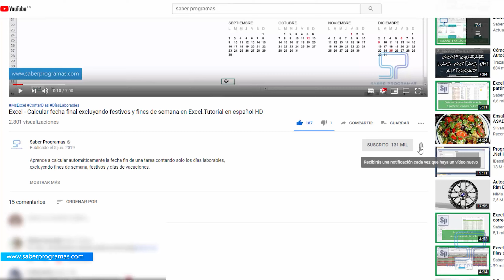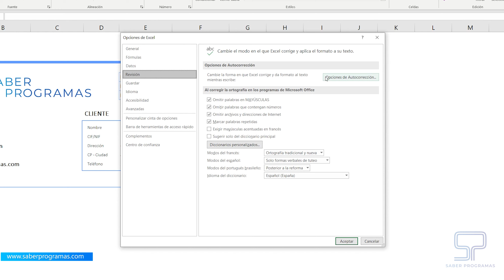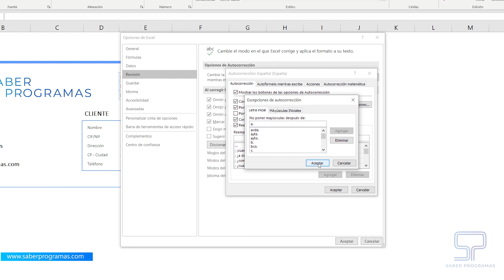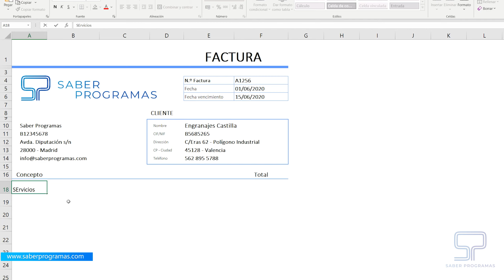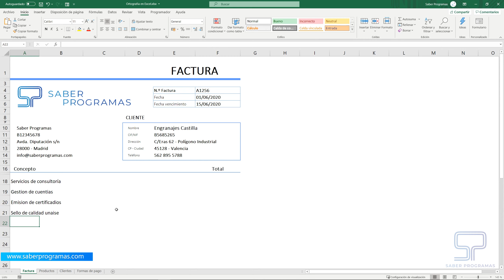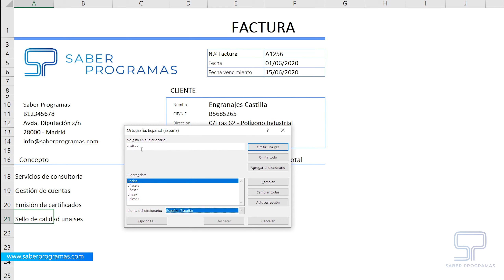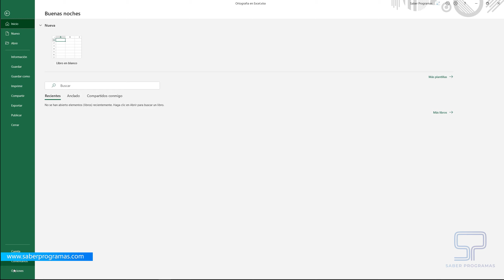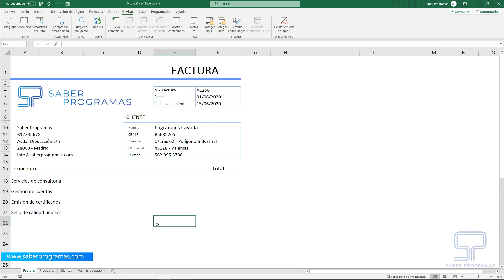✅ Excel | Cómo CORREGIR ORTOGRAFÍA / GRAMÁTICA automáticamente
Aprende a corregir la ortografía en Exel usando el las opciones opciones de autocorrección y revisión de Excel. Cómo usar el corrector ortográfico de Excel. Corregir gramática en Excel.

Tutorial de Excel que muestra cómo corregir automáticamente faltas de ortografía en Excel. Corregir textos en Excel con palabras mal escritas o faltas ortográficas. Corregir gramática en Excel.

Se ha utilizado " Microsoft Excel 365" en español.

Excel corregir ortografía.